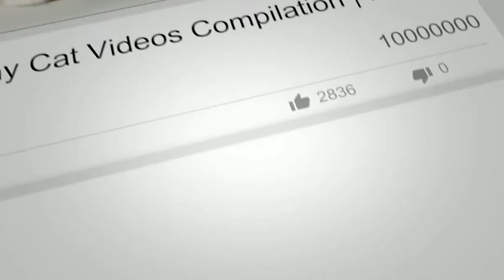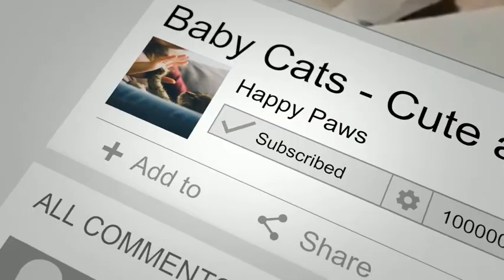Cute Funny Baby Animals Compilation #12 Dog and Cat funny moment September 2020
🔳Click below link for COOL T-SHIRT'S